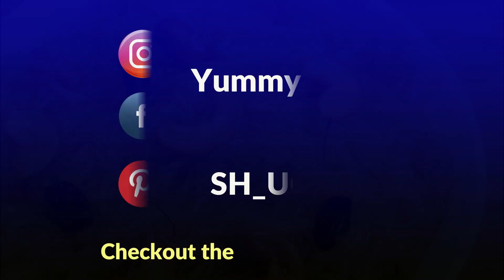Easy Sweet Recipe for special occasions | How to make Semiya Kesari | Vermicelli Kesari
In this video, we will see how to make Perfect Semiya Kesari / Semiya Sweet. This is a simple, easy & quick sweet dish recipe. This is the one of the easiest sweet recipe that could be made for any special occasion. The recipe method is so simple to make, but the tips and the right portion of ingredients and right cooking is crucial. In this video, I have given all the details clearly.

Friends please do try this fun and easy recipe at home. Share this semiya kesari with your friends and family and please do share your feedback about the recipe in the comments below.

Semiyakesari | Vermicelli kesari recipe with English subtitles.
Ingredients :
1.Ghee - 1 Tbsp + 3 tsp
2.Cashew nuts - 10 - 12 nos
3.Raisins - 10 - 12 Nos
4.Vermicelli - 1 Cup
5.Water - 2 Cups
6.Warm milk - 1 Tbsp
7.Saffron - few strands
8.Sugar - 3/4 cup
9.Cardamom powder - 1/4 tsp